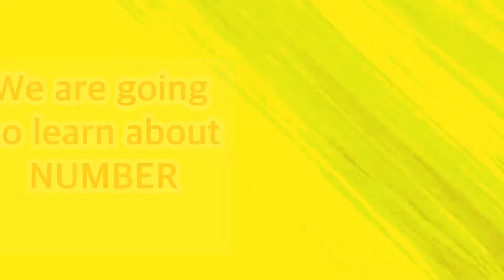Learning number 1 | ONE | 02 vlog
Hi guys today let's learn about number 1.
My mommy made this video for me to learn about NUMBERS and we are starting with the first number which is number 1.
Hopefully you can also learn about this just like me.

Mommy's channel is ROXETTE TV, btw.

-RAD